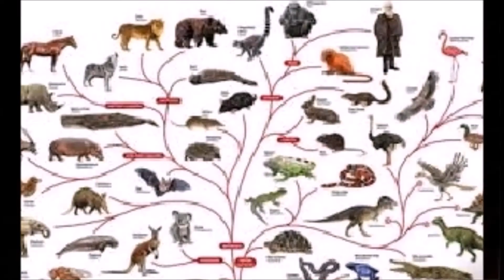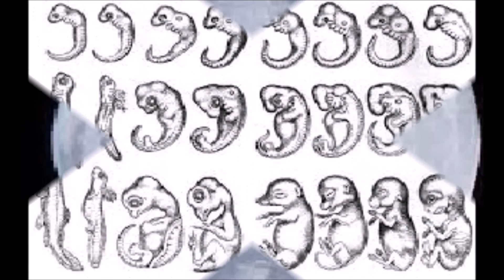The universe is why dark. 宇宙はなぜ暗い。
in the evening,why dark？. Easy fortune teach, three of the anser.  夜はなぜ暗い？易が教える三つの答え。